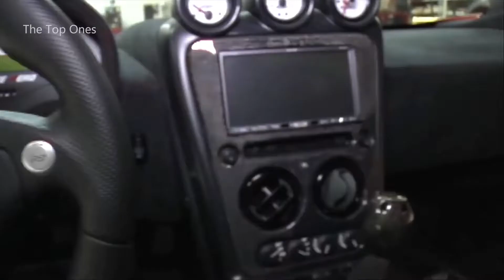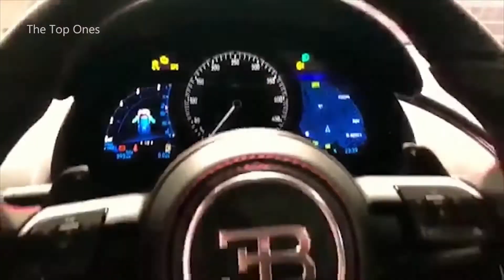Top 10 Fastest Road Legal Cars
A list of the 10 fastest road legal cars.
10- Tesla Roadster
  9- Koenigsegg Regera
  8- Aston Martin Valkyrie
  7- SSC Ultimate Aero TT
  6- Porsche 9ff GT9-R
  5- Bugatti Chiron Sport
  4- Bugatti Veyron Super Sport
  3- Hennessey Venom GT
  2- Koenigsegg  Agera RS
  1- Hennessey Venom F5